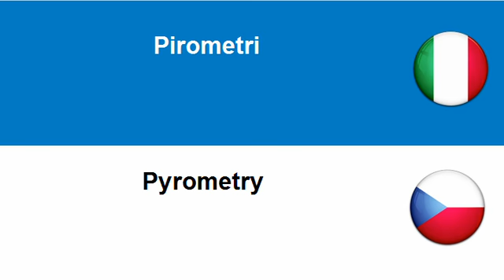Imparare il Ceco = Strumenti di misura